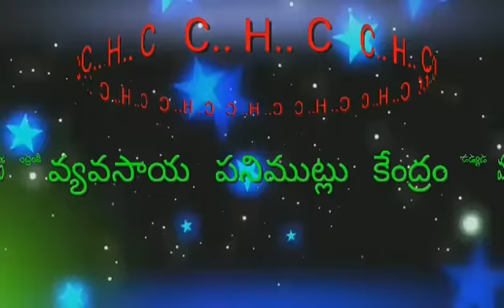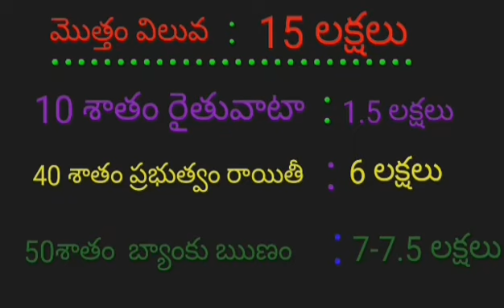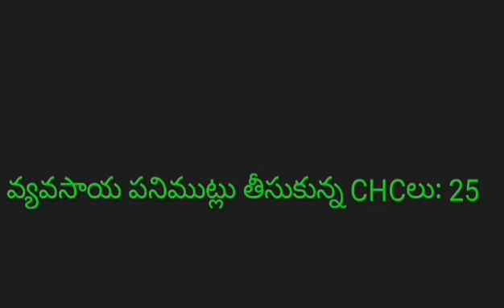CHC SULLURUPET SUBDIVISION